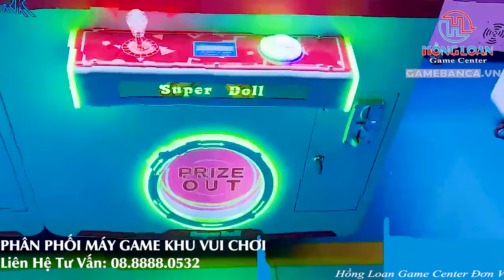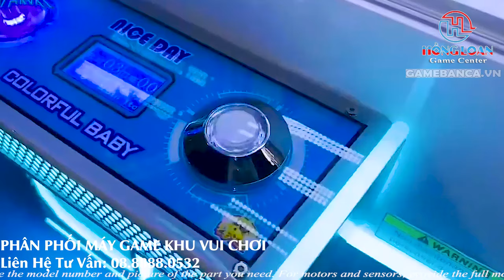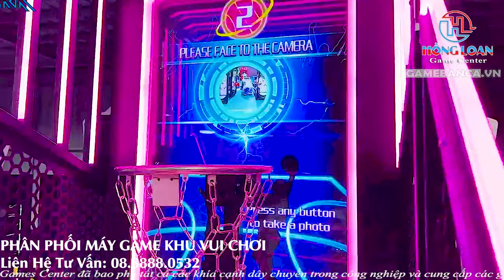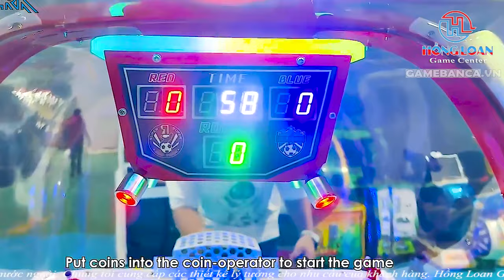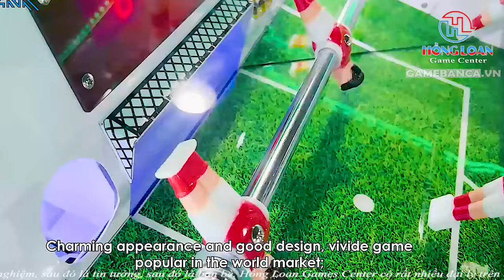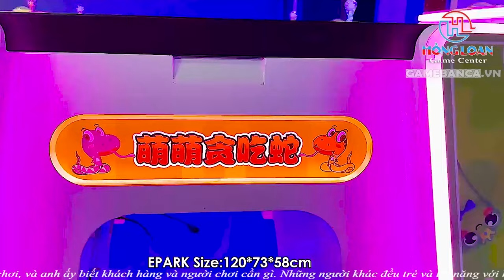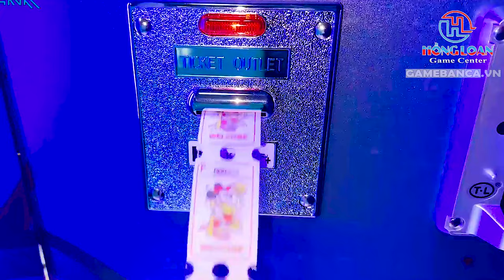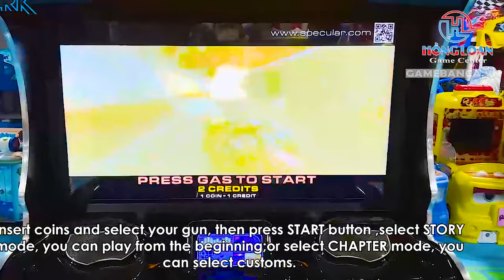Top 10 máy game khu vui chơi được trẻ em yêu thích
Địa chỉ: 65 Đường số 3, Bình Trị Đông B, Bình Tân, Thành phố Hồ Chí Minh

Hãy đến với Hồng Loan Games Center để sở hữu máy gắp thú và trải nghiệm cơ hội kinh doanh hấp dẫn, mang lại lợi nhuận cao cho bạn. Chúng tôi luôn sẵn sàng hỗ trợ và đồng hành cùng bạn trong suốt quá trình kinh doanh, giúp bạn thành công và phát triển bền vững.

Đầu tư kinh doanh, khu vui chơi giải trí, lựa chọn đáng cân nhắc, kinh doanh giải trí, lợi nhuận đầu tư khu vui chơi , khu vui chơi cho trẻ em, khu vui chơi gia đình, kinh doanh trong lĩnh vực giải trí, thị trường khu vui chơi giải trí, kinh nghiệm đầu tư khu vui chơi.